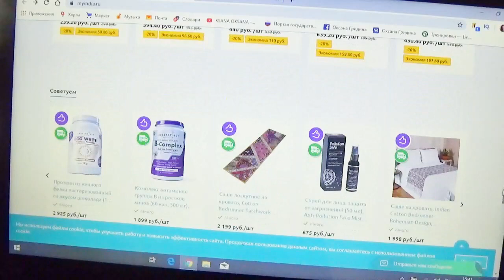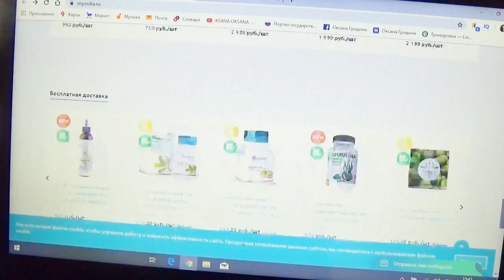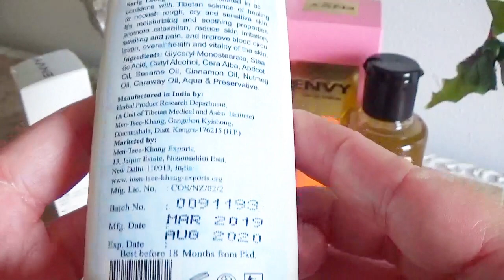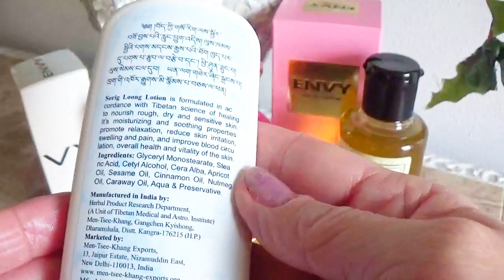ИНДИЙСКАЯ КОСМЕТИКА/НОВЫЕ АРОМАТЫ .СТОЙКИЕ и Бюджетные. ШИКАРНОЕ МАСЛО для волос и тела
Привет,я покажу свои новые парфюмы из индийского магазина ,индийская косметика, они оказались очень стойкими и шлейфовыми, так же новые средства для ухода за телом и волосами.Универсальное масло оливы для ухода за волосами и телом поможет сделать волосы здоровыми а тело ухоженным,Отличный зимний уход за телом и волосами. ШИКАРНОЕ МАСЛО для волос и тела ксанаоксанаПодписаться на канал